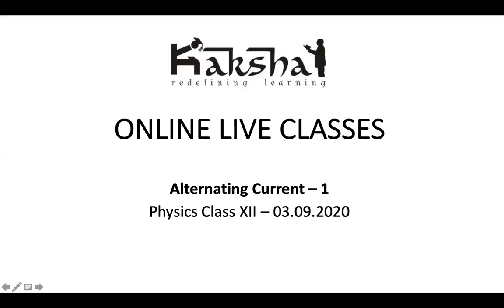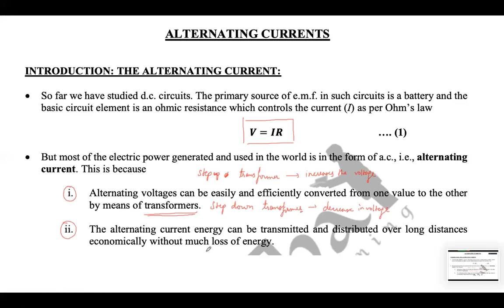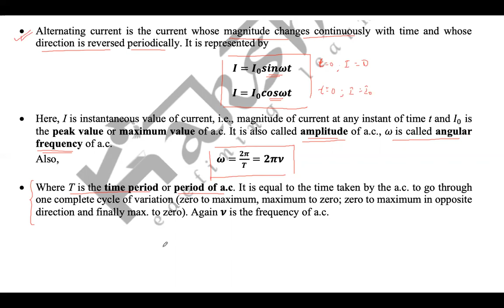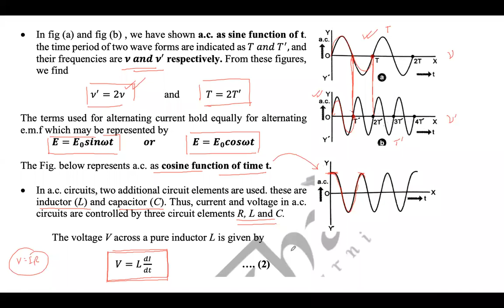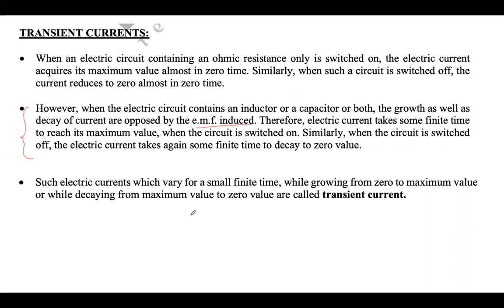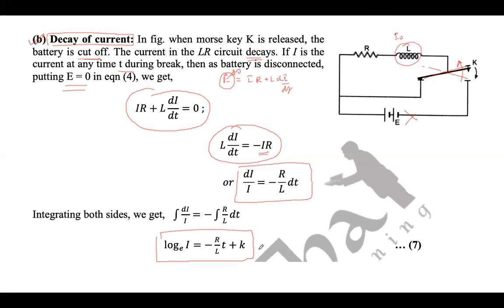Class 12 - Physics - Alternating Current - 1